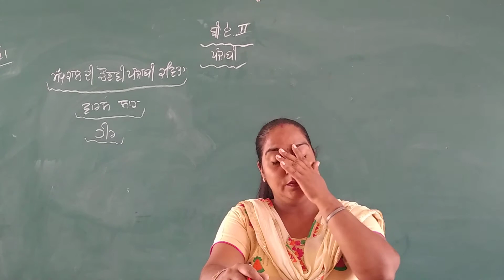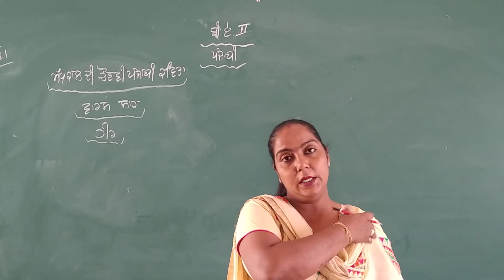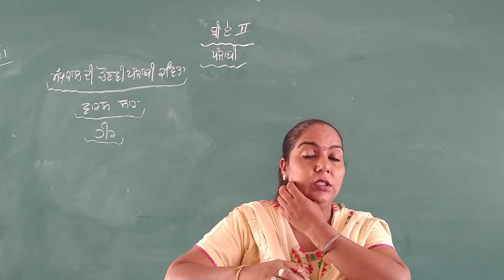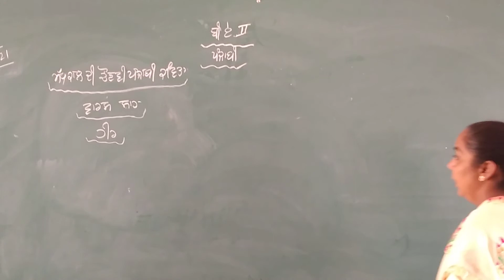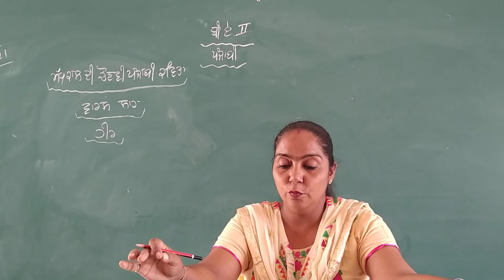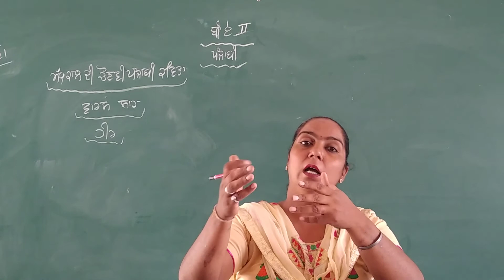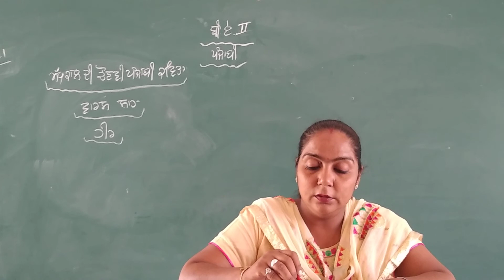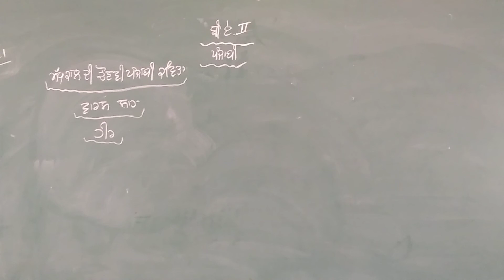B.A 2 yr punjabi litrature part 13